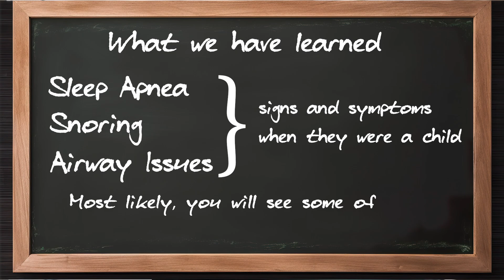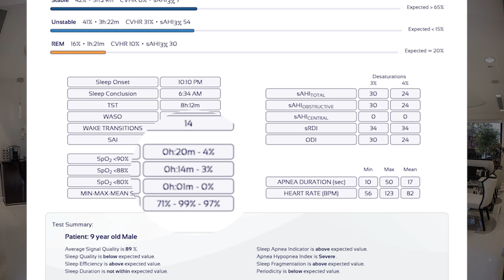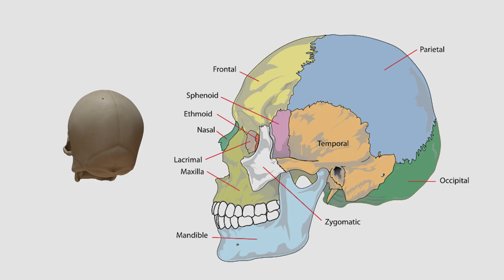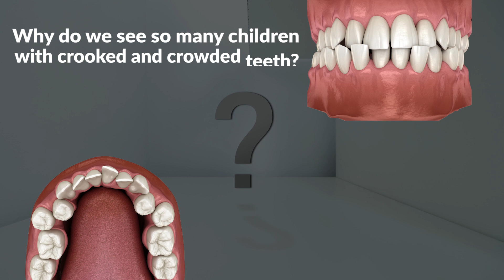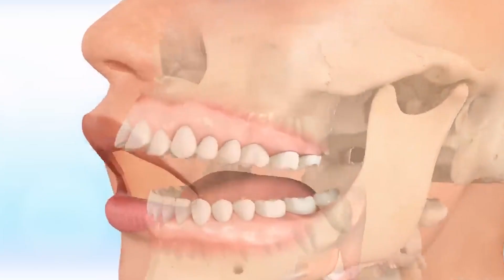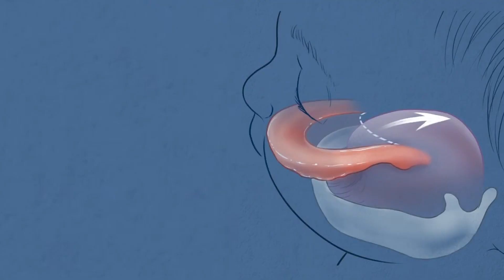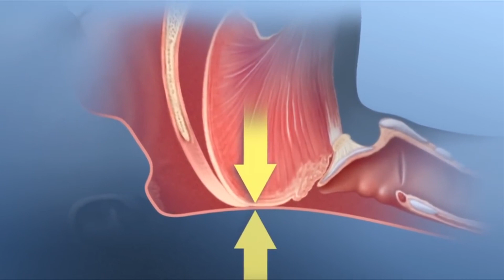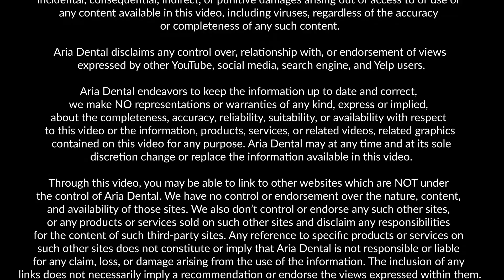CHILDREN'S FACIAL SKELETAL DEVELOPMENT | Aria Dental | Maryam Horiyat DDS.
Why is malocclusion becoming more common in children? In this insightful video, Dr. Maryam Horiyat from Aria Dental reveals the surprising reasons behind the rise in orthodontic issues among kids. She explains how insufficient breastfeeding and diets high in soft and sugary foods can lead to underdevelopment of the jaw’s arch, creating crowding and misalignment of teeth.

Maryam Horiyat DDS.